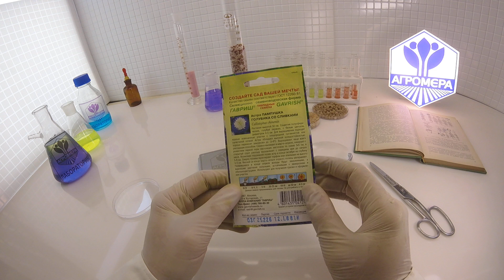Астра Пампушка Голубика Со Сливками. Гавриш